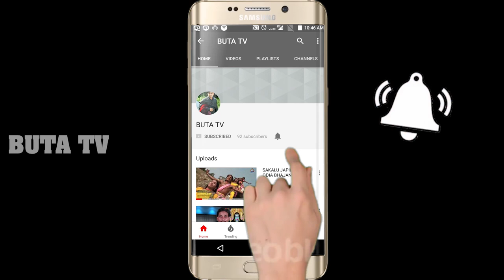DIL DHADKTA HAI CINE MAIN || ODIA MUSIC VIDEO || BUTA TV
'Dil Dhadkta hae Cine mein' is Our official   odia music video.

Cast : Sudhanshu & Sandhya
Song : 'Dil Dhadkta hae Cine mein'
Publicity Design : Paramananda Patra
DI Colorist : Buta
Post Production : Buta films
DOP, Editor : Buta
Director : sankar
Producer- Buta Films
Production Manager- Naba sahu
DIL DHADKTA HAI CINE ME